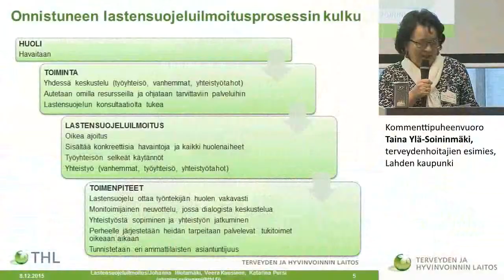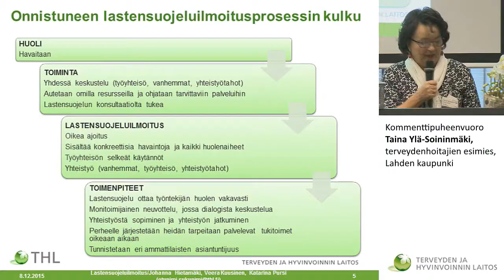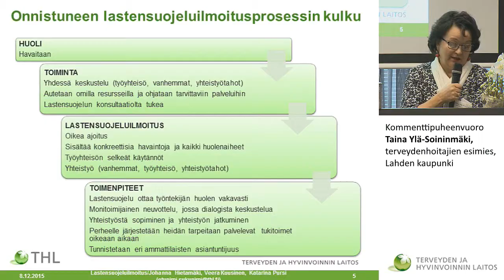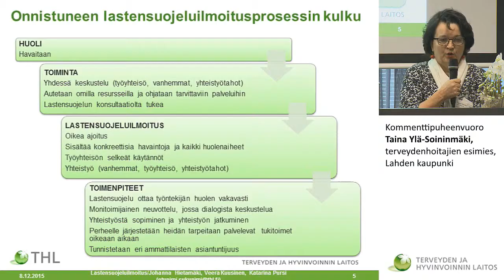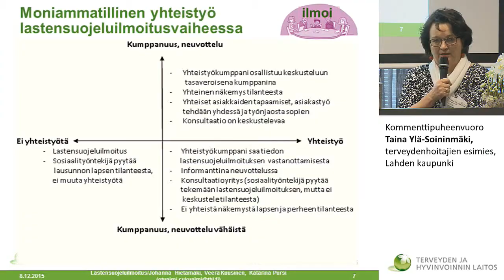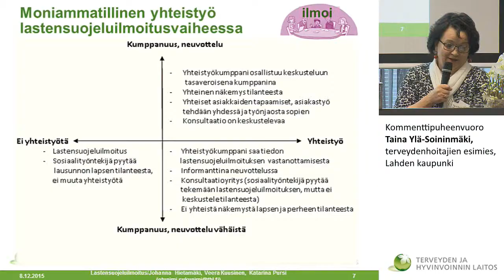Kommenttipuheenvuoro: Taina Ylä-Soininmäki, terveydenhoitajien esimies, Lahden kaupunki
SUOJELE LASTA – järjestelmä lapsen puolella?
Kommenttipuheenvuorot:
Taina Ylä-Soininmäki, terveydenhoitajien esimies, Lahden kaupunki